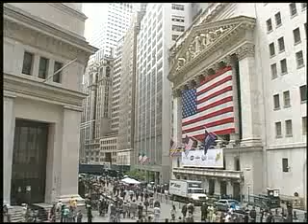Euro vs US Dollar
See how the strong Euro impacts on American economy and how cheap dollar increases number of European visitors in United States.